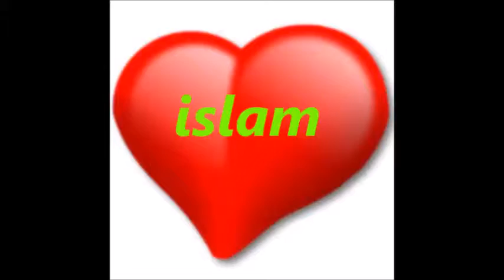Holandski političar i njegov sin na islam